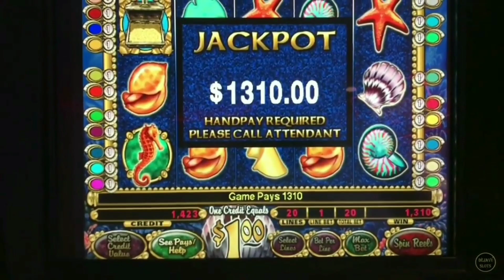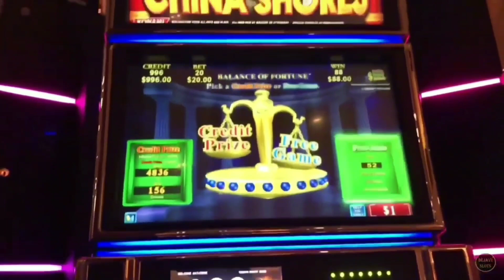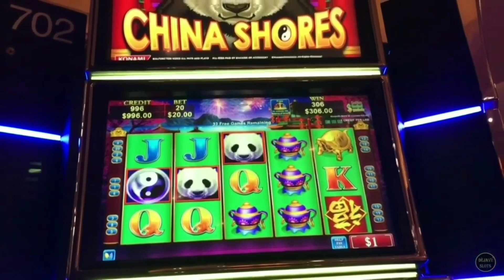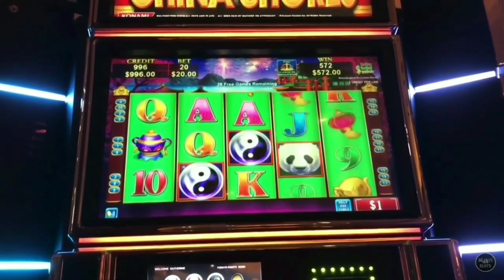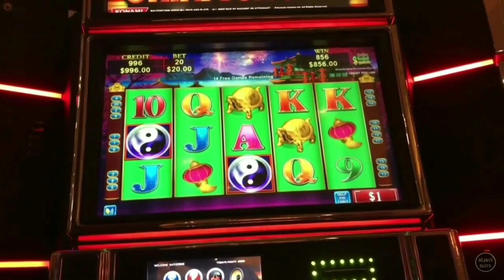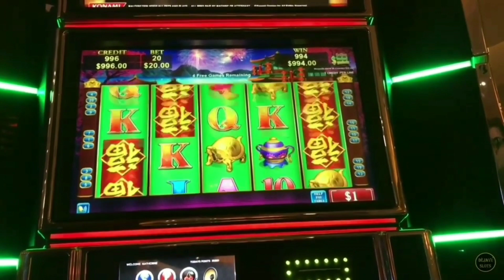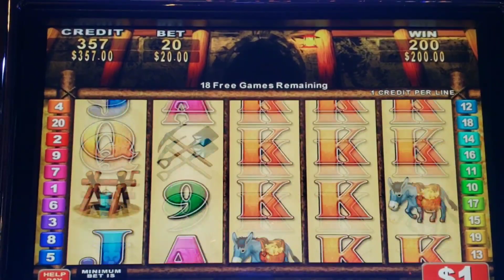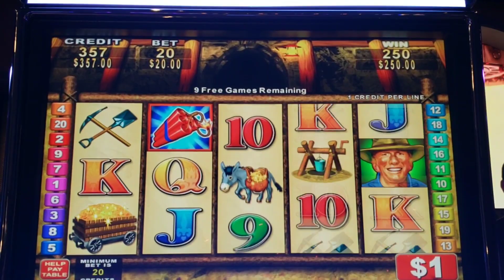BIG JACKPOTS | INSANE RETRIGGER ON MYSTICAL MERMAID | HIGH LIMIT SLOT MACHINE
can be Mailed to:
ARTHUR & KATHERINE

© All uploads are the intellectual property of Dejavu Slots. You do not have permission to re-use or publish any part of them without my written consent. These videos are intended for 18+ only. If you have troubles with gambling, please seek help.